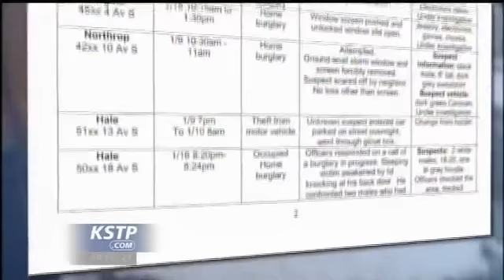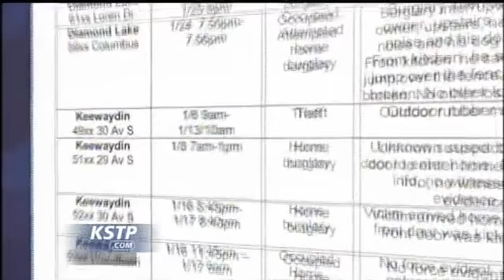Minneapolis Neighborhood Sees Spike in Burglaries